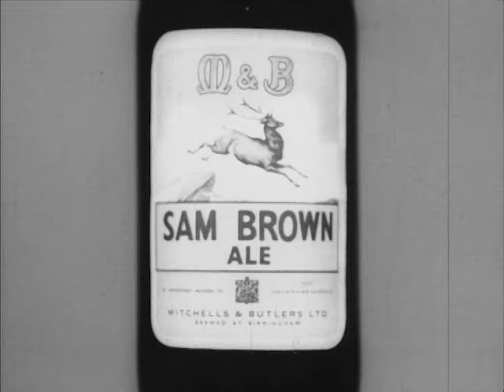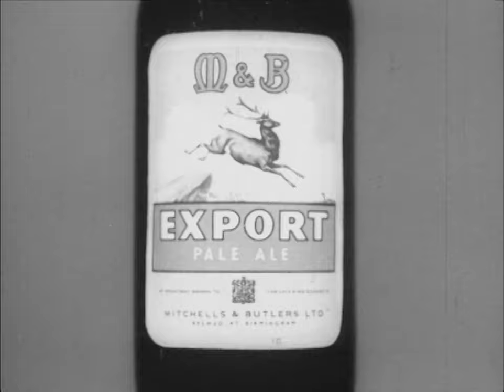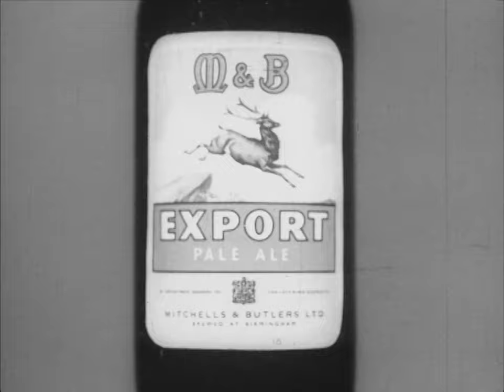Beryl Reid in M & B beer advertisements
Produced in the late 1950s. Mitchells and Butlers is still a Birmingham-based company which manages pubs and restaurants, but no longer brews marvellous beer.

00:00 Marlene at the bar
01:05 Marlene on the ball
02:08 Marlene's party
03:10 Marlene watches boxing
04:12 Marlene in Do it yourself
05:15 Meet Beryl
06:02 Marlene's bullfighter